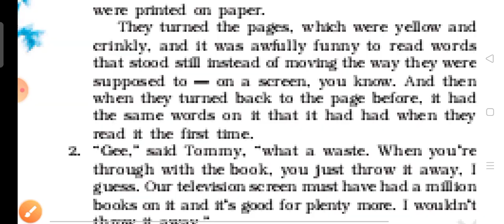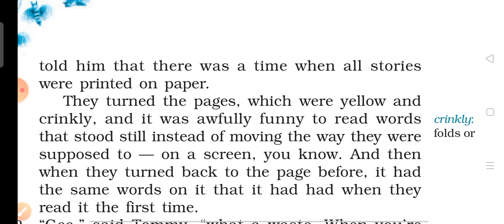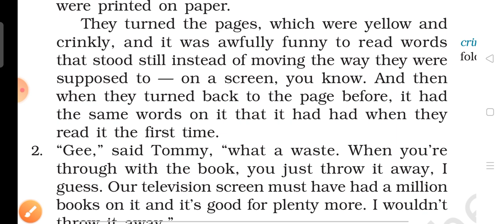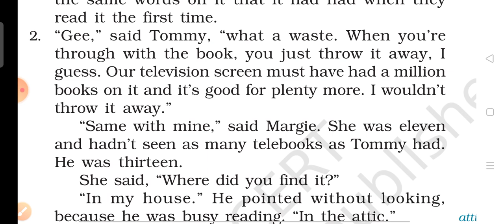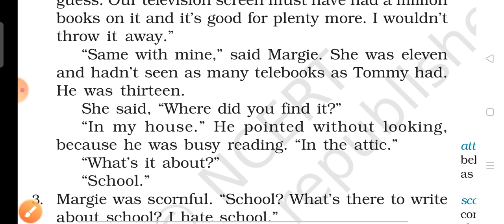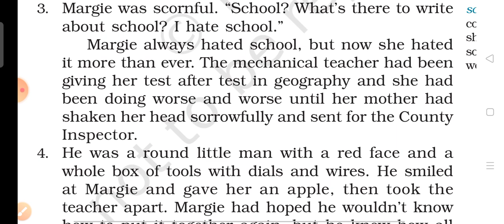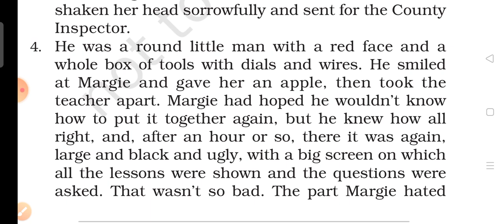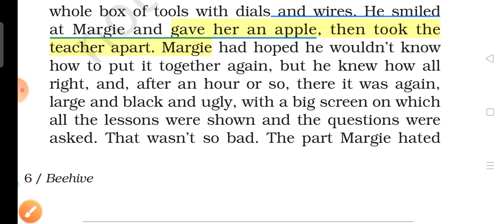The Fun They Had | Part 1 | Class 9 English Beehive CBSE | हिंदी में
the fun they had class 9 english academy,
the fun they had class 9 english explanation,
the fun they had class 9 english workshop,
the fun they had class 9 english explanation summary question answers,
the fun they had class 9 english summary,
the fun they had class 9 english question answer,
the fun they had class 9 english academy in hindi,
the fun they had class 9 english book,
class 9 english chapter 1 the fun they had,
english class 9th the fun they had,
the fun they had class 9 answers,
the fun they had class 9 english workshop in hindi,
the fun they had class 9 summary in english,
the fun they had class 9 english pdf,
the fun they had class 9 questions and answers,
the fun they had class 9 english solutions,
class 9 english ch 1 the fun they had,
ch 1 the fun they had class 9,
the fun they had class 9 questions,
answers of the fun they had class 9,
the fun they had class 9 ncert english chapter 1 beehive lesson explanation,
class 9 english chapter 1 the fun they had in hindi,
class 9 english ch 1 the fun they had question answer,
class 9 english chapter 1 the fun they had animated,
class 9 english chapter 1 the fun they had word meaning,
class 9 english ch 1 the fun they had summary,
class 9 english chapter 1 the fun they had mcq,
class 9 english chapter 1 the fun they had story,
class 9 english chapter 2 the fun they had question answer,
class 9 english book the fun they had,
the fun they had 9th class english workshop